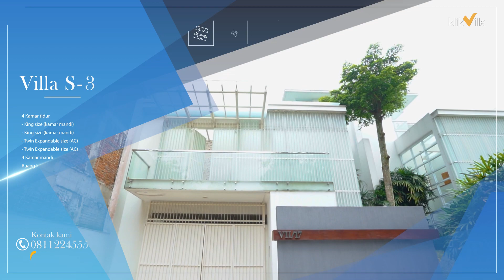ANTENG BANGET RASANYA STAYCATION DI VILLA INI! | VILLA DAGO PAKAR BANDUNG | KLIK VILLA S-3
Villa S-3 ini merupakan villa yang berada di Dago Pakar Bandung, dan  kali ini Klik Villa berkesempatan me- review villa S-3 , villa ini mempunyai 3 kamar dengan fasilitas private pool, villa ini  sangat rekomendasi sekali untuk kamu dan keluarga kamu menginap di villa S-3 tersebut.

Yuk Lebih Lengkap nya bisa simak video nya ya.